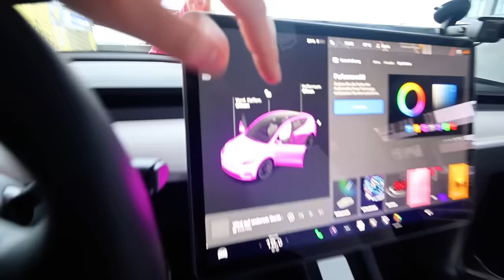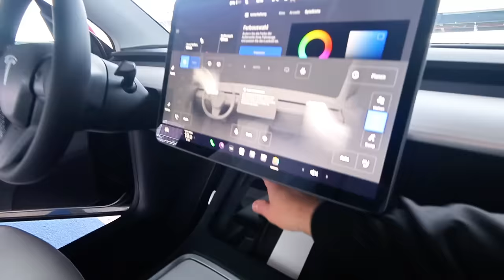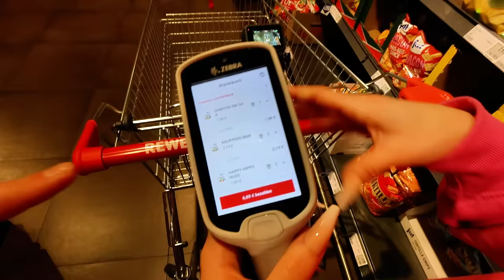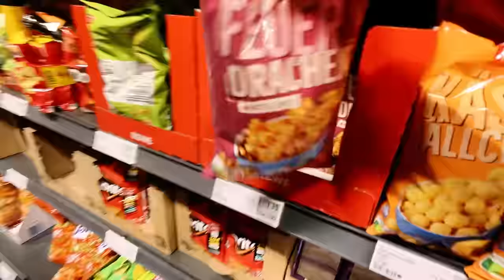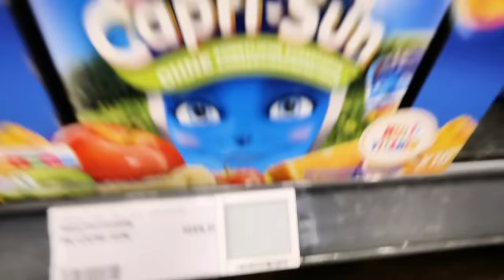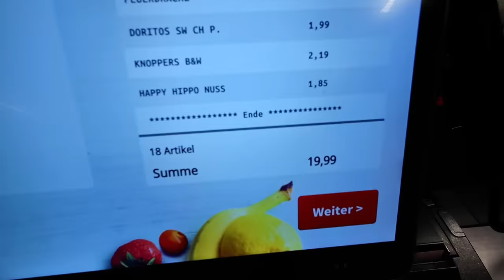Neue MINIBAR im Tesla! 🚗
Wir kaufen ein für unsere Tesla Minibar ein! Was haben wir vergessen? 💗